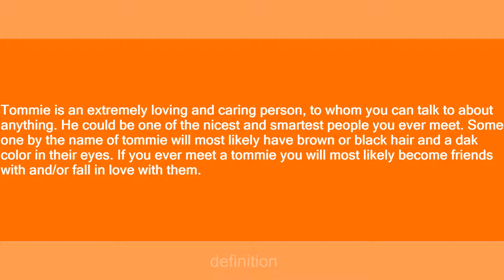Tommie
Slang flashcards: